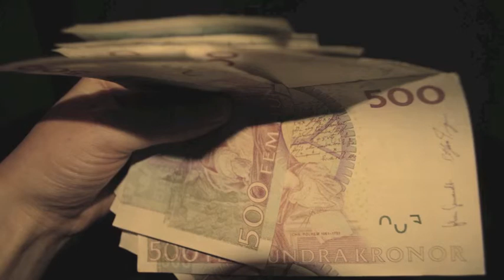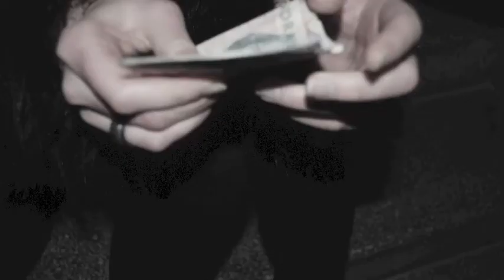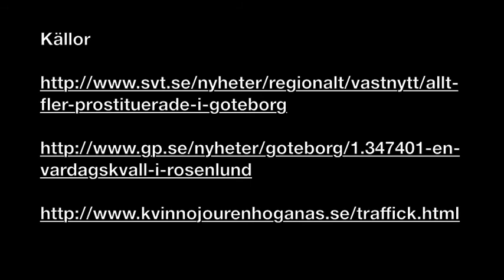Angeläget - Trafficing 1 - Munkebäcksgymnasiet Göteborg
Caroline Ungphairoh Foselius,
Veronica Sjölander,
Natali Lindeberg

Munkebäcksgymnasiet i Göteborg är ett gymnasium för medier, musik och design. Utbildningen har många praktiska moment inom film, foto, grafisk design samt musik och ger även högskolebehörighet.

Hos oss möter du kunnig och engagerad personal som står redo att hjälpa dig att utveckla din talang. Munkebäcksgymnasiet har lång tid arbetat med ett till ett konceptet, det innebär att varje elev lånar en bärbar dator under hela studietiden. I datorn har de allt material och alla program de behöver för att kunna lösa sina uppgifter och kommunicera med sina lärare.